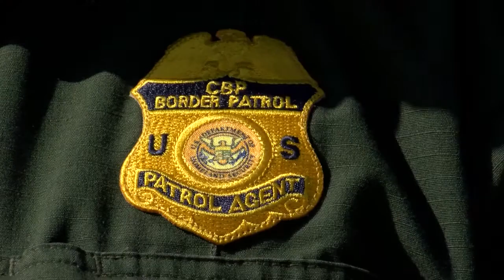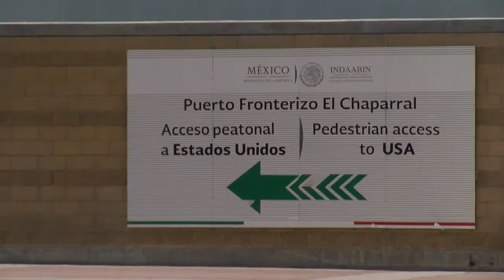Border Patrol Makes New Mother Choose Between Family Separation Or Return To Mexico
The Trump administration has effectively ended the asylum system along the southern border during the coronavirus pandemic, turning back thousands of asylum-seekers to Mexico.

Now, KPBS reporter Max Rivlin-Nadler tells us that late last month, an asylum-seeking mother was given the choice of leaving her newborn child alone in the US, or both of them being returned to Mexico.